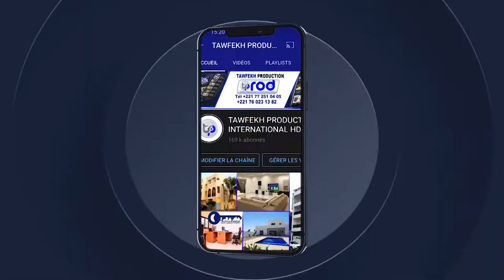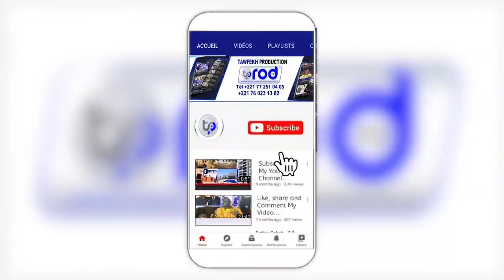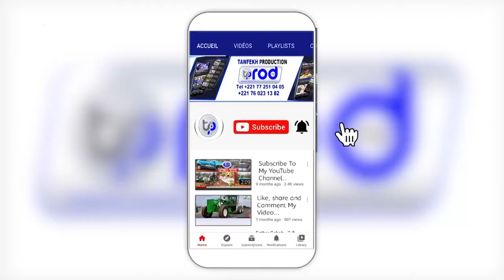REPORTAGE ZIGUINCHOR KEUR SERIGNE TOUBA SUR TAWFEKH PRODUCTION